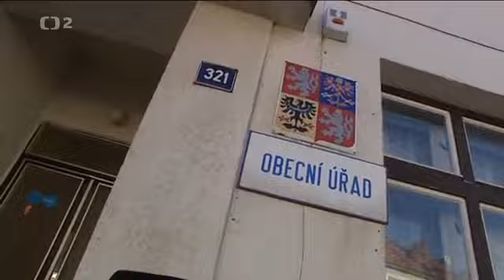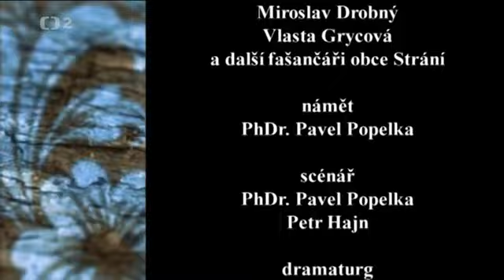TOULKY ČESKEM: Fašank ve Strání - Na hranici tradic (Česká televize, 2011)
Prastarý šavlový tanec fašankářů, symbolické pochovávání basy a hlavně poslední dny radosti před začátkem předvelikonočního půstu.